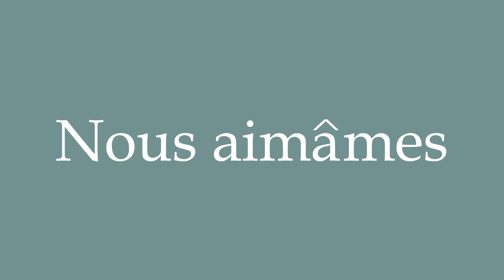How to Pronounce ''Nous aimâmes'' (We loved) Correctly in French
Learn how to say and properly pronounce ''Nous aimâmes'' in French with this free pronunciation tutorial. Apprenez à prononcer des mots en français grâce à nos tutoriels.